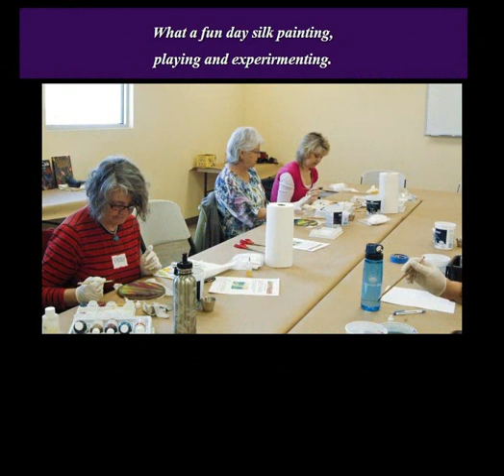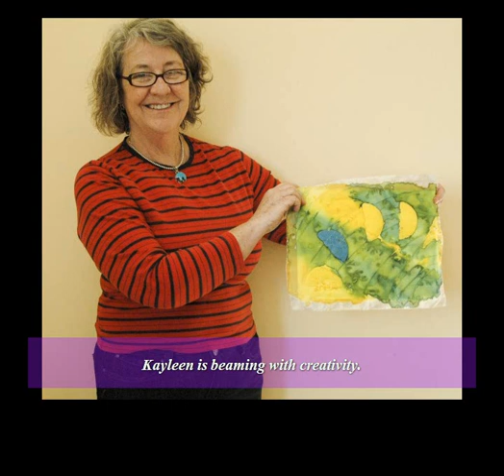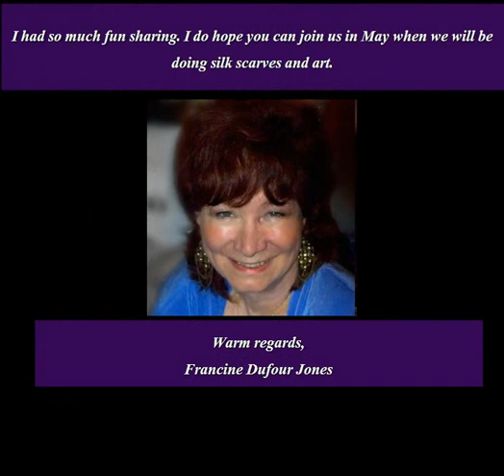Silk Painting Playshop at Blaines in Alaska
Sat. 3-12-11 we had so much fun playing with silk, dyes and hot wax. What an incredible group of artists. The next Playshop will be in Anchorage at Blaines Art Supply.